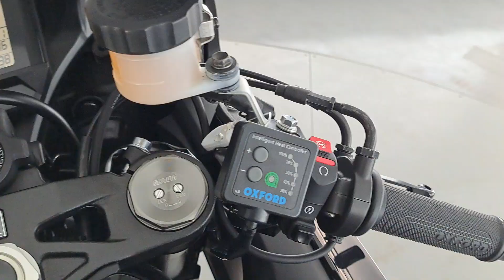Honda Cbr1000rr Fireblade | Akrapovic ( Chiswick Honda )